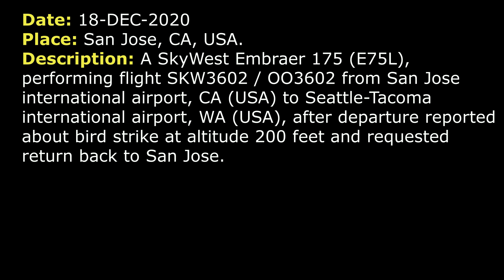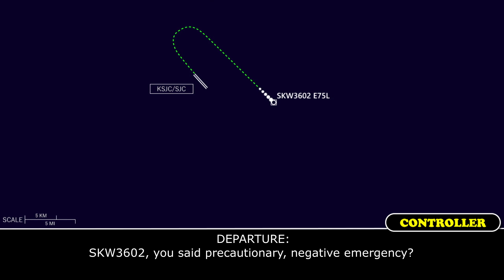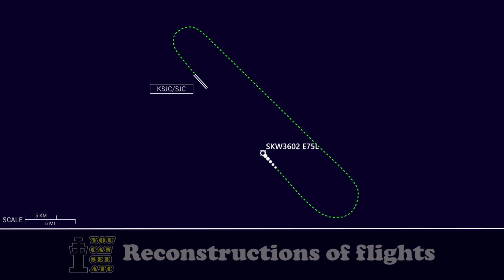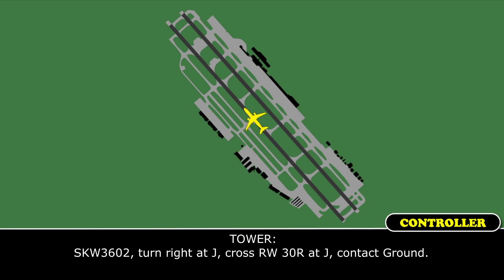BIRD STRIKE on takeoff | SkyWest Embraer 175 | San Jose international airport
THIS VIDEO IS A RECONSTRUCTION OF THE FOLLOWING SITUATION IN FLIGHT:

18-DEC-2020. A SkyWest Embraer 175 (E75L), performing flight SKW3602 / OO3602 from San Jose international airport, CA (USA) to Seattle-Tacoma international airport, WA (USA), after departure reported about bird strike at altitude 200 feet and requested return back to San Jose.

TOWER: SKW3602, San Jose Tower, wind calm RW 30R cleared for take-off.
SKW3602: RW 30R, cleared for take-off, SKW3602.
TOWER: SKW3602, contact NorCal Departure, good day.
SKW3602: SKW3602, roger.
SKW3602: Departure, SKW3602, is 1800 climbing 5000.
DEPARTURE: SKW3602, NorCal Departure, radar contact, maintain 5000.
SKW3602: Yes, sir, maintain 5000, SKW3602.
SKW3602: And Departure, SKW3602, we had a bird strike at about 200 feet. So, we’re… We're still figuring that out probably continue but we’ll let you know.
DEPARTURE: SKW3602, I kind of missed that. Did you say an ELT at 200?
SKW3602:  No, a bird strike, bird strike.
DEPARTURE: SKW3602, roger, let me know if you need any assistance.
SKW3602: Roger, thanks.
DEPARTURE: SKW3602, climb and maintain 6000.
SKW3602: Climb and maintain 6000, SKW3602.
DEPARTURE: SKW3602, do you want to continue on your route or hold for a minute till you figure it out?
SKW3602: Yeah, we’ll probably hold for just a second. So whether you give us delay vectors or level us off at 6000, we're just talking about it, that would be great. We’re just talking about and… talking to our flight attendants and doing some assessments and checklists right now.
DEPARTURE: SKW3602, no problem, fly present heading and just let me know what you need.
SKW3602: Alright, present heading, we’ll get back to you. Really appreciate it, SKW3602.
DEPARTURE: SKW3602, speed is your discretion.
SKW3602: Alright, speed is our discretion and yes, sir, we’re gonna go ahead and return back to San Jose. Just to get it checked out.
DEPARTURE: SKW3602, cleared to San Jose airport via radar vectors, fly present heading, maintain 6000.
SKW3602: Ok, radar vectors to San Jose and present heading, maintain 6000, SKW3602.
DEPARTURE: SKW3602, you said precautionary, negative emergency?
SKW3602: That’s affirmative, sir.
DEPARTURE: SKW3602, roger.
DEPARTURE: SKW3602, turn right heading 270, join the localizer.
SKW3602: Right turn heading 270, join the localizer, SKW3602.
SKW3602: Did you want 30L localizer, correct?
DEPARTURE: SKW3602, affirmative. D is current, wind 330 at 3, visibility 10, scattered 1000… 16000. Temperature is 14, dew point 2, altimeter is 3032.
SKW3602: Alright, thanks, SKW3602.
DEPARTURE: …
DEPARTURE: SKW3602, maintain 5000 till established on localizer, cleared ILS RW 30L approach.
SKW3602: Alright 5000 till established, cleared ILS 30L approach, SKW3602.
DEPARTURE: SKW3602, reduce speed to 170 or less.
SKW3602: 170 or less, SKW3602.
DEPARTURE: SKW3602, contact San Jose Tower 124.0, have a nice day.

HOW I DO VIDEOS:
1) I monitor media, airspace, looking for any non-standard, emergency and interesting situation.
2) I find communications of ATC unit for the period of time I need.
3) I take only phrases between air traffic controller and selected flight.
4) I find a flight path of selected aircraft.
5) I make an animation (early couple of videos don’t have animation) of flight path and aircraft, where the aircraft goes on his route.
6) When I edit video I put phrases of communications to specific points in video (in tandem with animation).
7) Together with my comments (voice and text) I edit and make a reconstruction of emergency, non-standard and interesting situation in flight.